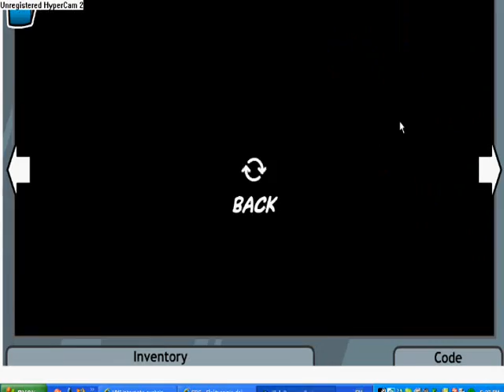Club Penguin Mission 3 Walkthrough (Long)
Sum srs bsns in ths vdeo.